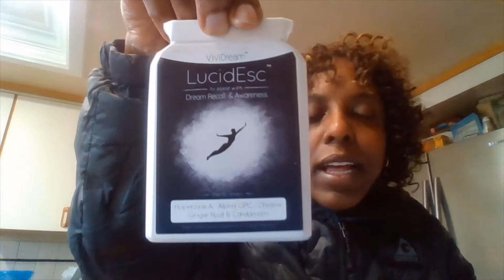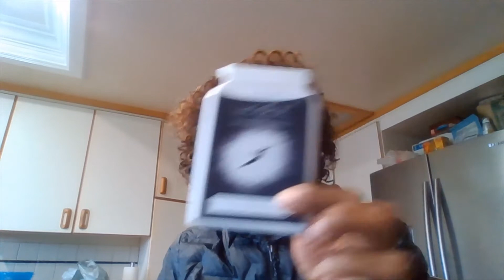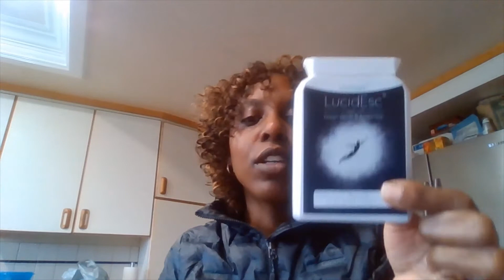😴LUCID DREAMING SUPPLEMENT🌓 REVIEW-LucidEsc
Comment with a star emoji if you’re learning and growing :) This is a Lucid Dreaming Supplement Review. Do you want to learn more about sleep meditation (like this video)?

Product Mentioned:

XO,
GlamPowered
Lucid Dreaming
Galantamine
Nootropic
Dreaming
Huperzine
GlamPowered
Sleep
Dreams
Dream Work